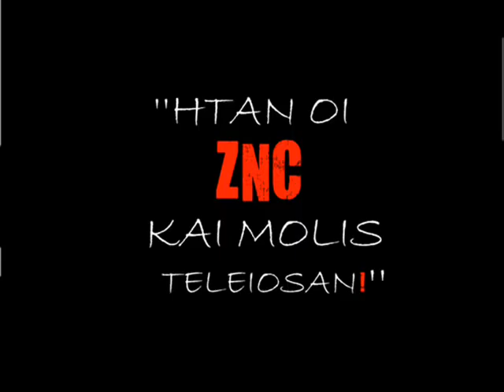ZNC SHOW | STREET PARTY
CHANIA